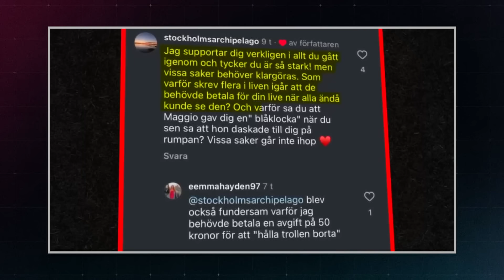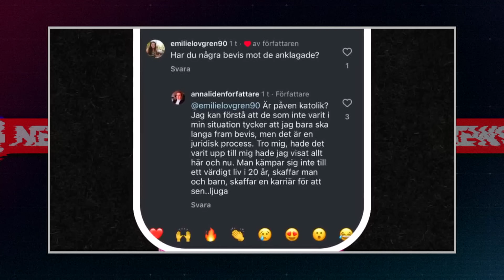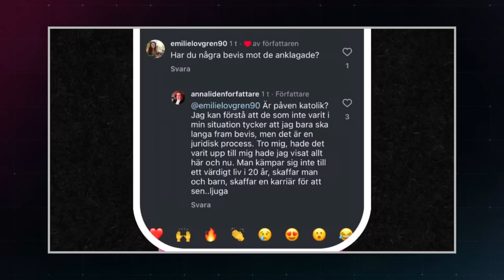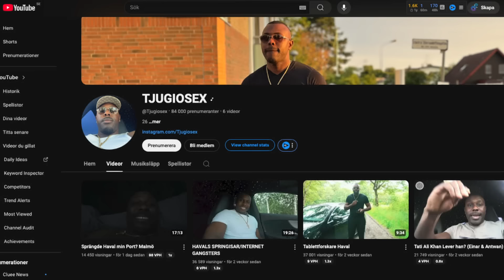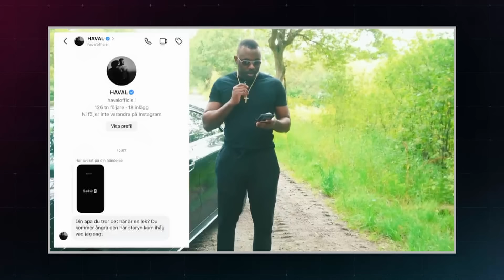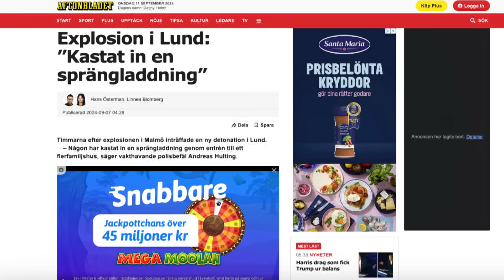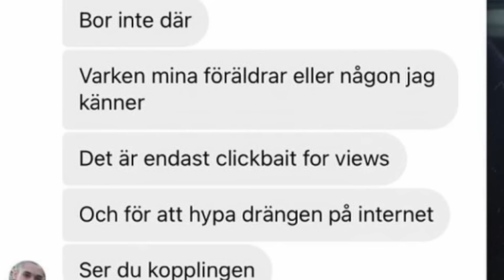Konflikten mellan Big Drippa och Haval clueenews Anna Liden hänger ut kändisar